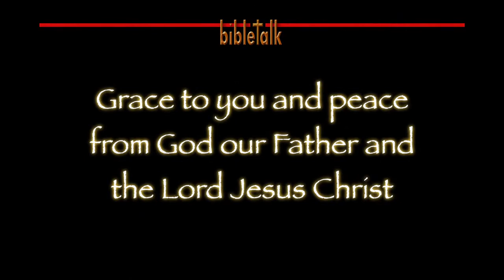The Evidence of a Redeemed Life - Love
Chapter 2: Check Your Love
A self-examination of our lives in Christ to see if we have Love, the fruit of the Spirit - or just what the world calls love

See all of our bible studies at bibletalk.com